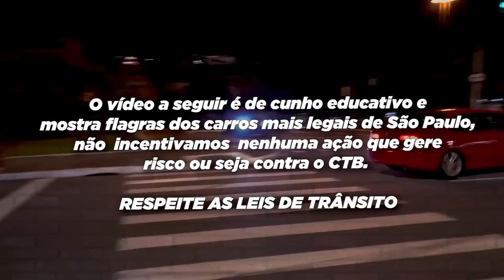MOTO ACELEROU TUDO NA CONTRAMÃO *nunca faça isso*